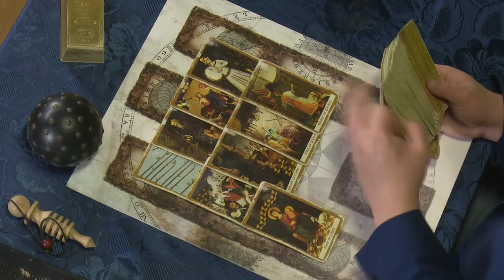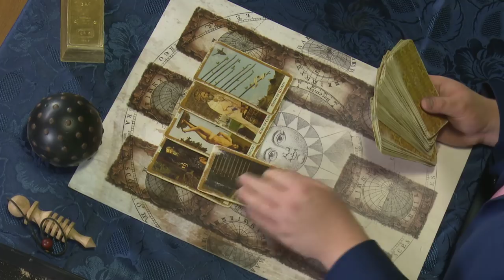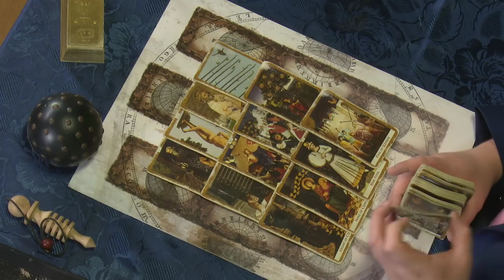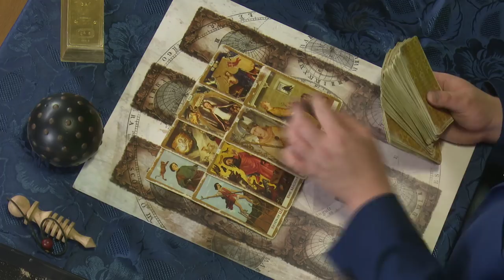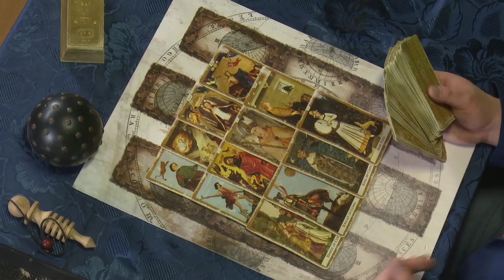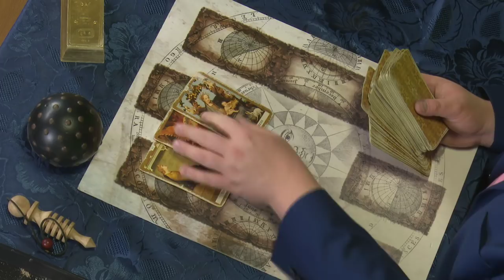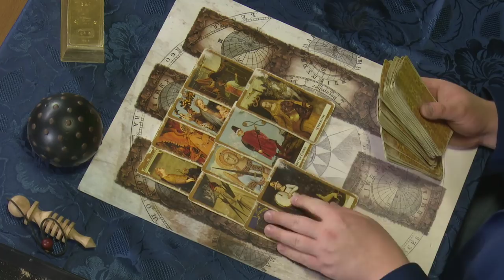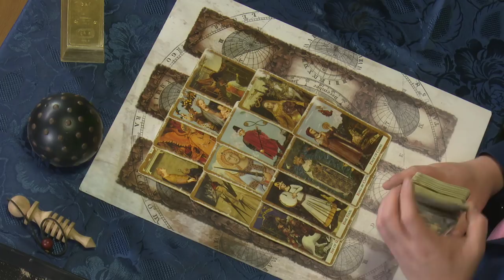HOROSKOP na wrzesien 2018 dla trygonów w odczycie tarocisty Adriana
Chcesz jako pierwszy otrzymywać powiadomienia o nowościach? Uczestniczyć na żywo w programach on-line prowadzonych przez nasze najlepsze wróżki i wróżbitów?